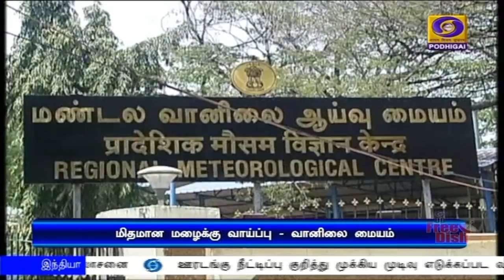மழை பெய்ய வாய்ப்பு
வெப்பச்சலனம் காரணமாக   தமிழகம் , புதுச்சேரியில் அடுத்த 24 மணி நேரத்திற்கு  ‍மிதமான மழை பெய்ய வாய்ப்பு -  வானிலை ஆய்வு மையம் தகவல்